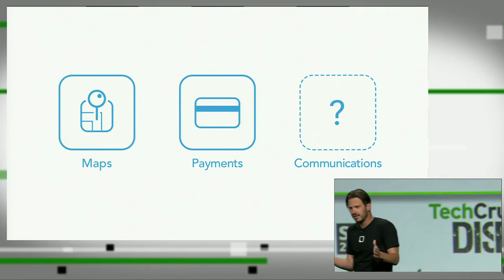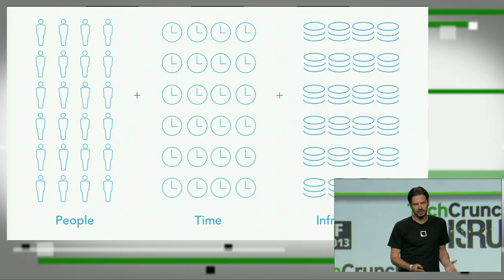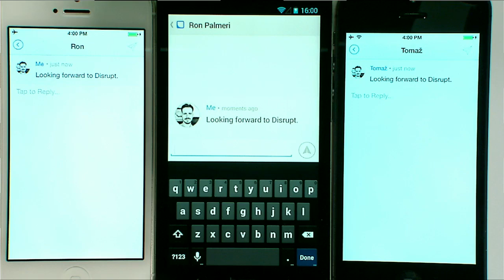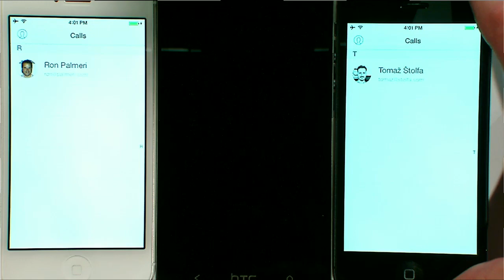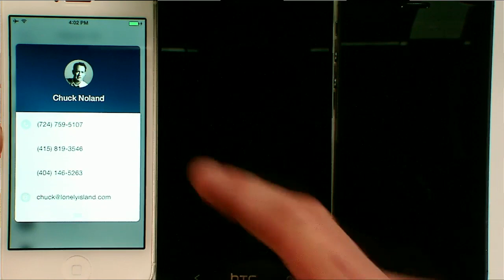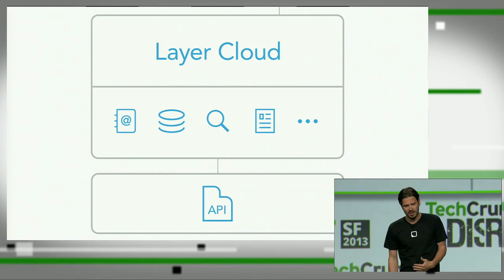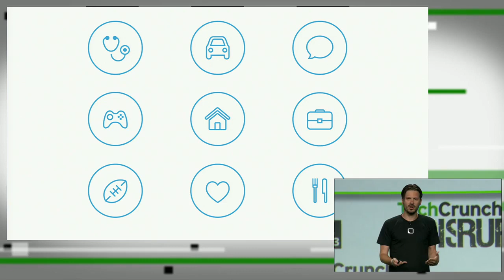Global Communications Platform 'Layer' | Disrupt SF 2013 Battlefield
Layer, a new startup launching at TechCrunch Disrupt San Francisco 2013 today, is ambitiously attempting to build a communications fabric -- a "layer," if you will -- for the Internet. The technology, initially available to developers in the form of mobile app SDKs and open sourced components, will enable text, voice, video, file-sharing and more across applications, whether those apps run on iOS, Android, or even the web. You can think of it as something like a Stripe for communications.